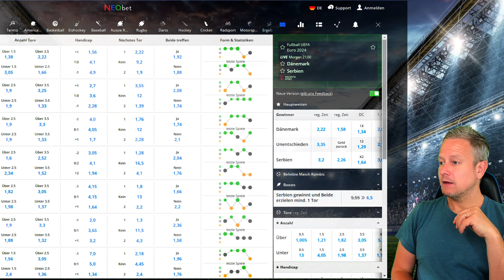Dänemark - Serbien ⚽️ EM2024 Wett-Tipps heute + Quotenboost [Fußball-Europameisterschaft]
Die besten EM2024-Wett-Tipps heute zu Dänemark - Serbien mit Prognosen & Vorhersagen. 🚨 Sichere dir den Quotenboost ▶️

In diesem Video geben wir dir wertvolle Wett Tipps für heute, inklusive Sportwetten Tipps und Bundesliga Wett Tipps. Erfahre, wie du von einem Quotenboost profitieren kannst und welche Fußball Wetten Tipps heute besonders vielversprechend sind. Wir präsentieren Expertenrat für erfolgreiche Sportwetten und teilen unsere Einsichten zu den besten Wettoptionen des Tages.

Unsere ausführlichen Tipps decken verschiedene Sportarten und Ligen ab, mit einem besonderen Fokus auf Bundesliga Vorhersagen und Tipps. Egal, ob du nach Fußball Wetten Tipps heute suchst oder allgemeine Sportwetten Tipps benötigst, wir haben dich abgedeckt.

Die unschlagbaren Experten Radek Vegas und Chris Custodian haben seit 7 Jahren die Liga im Griff und teilen ihre besten Prognosen & Wett-Tipps auf YouTube! Hier erfährst Du, wie Du von ihrer geballten Fußball-Kompetenz profitieren kannst.

💡 Warum solltest Du auf Radek Vegas und Chris Custodian hören?
Erfolgreiches Wetten auf die Bundesliga erfordert mehr als nur Glück. Diese beiden Experten bieten:
🧠 Expertenwissen: Radek Vegas hat als Sport-Journalist mehr als 1000 Fußballspiele kommentiert und macht mit seinem Sandkasten-Kumpel Chris Custodian seit 2017 YouTube-Videos zum Thema Sportwetten.
📊 Statistik-basierte Vorhersagen: Ihre Prognosen basieren auf umfangreichen Datenanalysen.
💰 Erfolgreiche Bilanz: Sie haben sich über die Jahre hinweg bewährt und zahlreiche Wetten gewonnen.
📝 Was ist die Bundesliga Vorhersage?
Die Bundesliga Vorhersage ist eine Methode, bei der Experten wie Radek Vegas und Chris Custodian mithilfe von Statistiken, historischen Daten und taktischer Analyse die Ergebnisse der Bundesliga-Spiele vorhersagen. Ihre Tipps sind wertvoll für Sportwetten-Enthusiasten und Hobby-Tippstern.